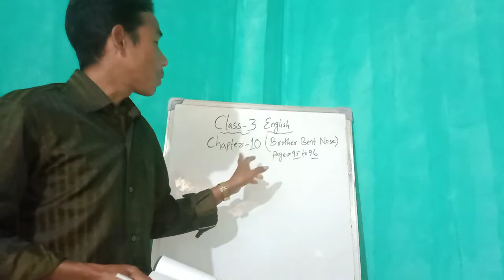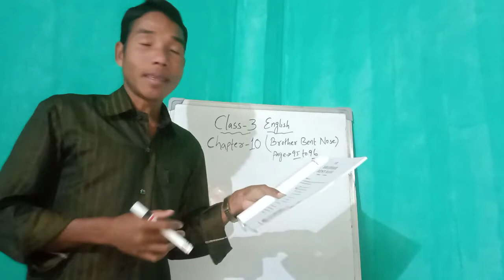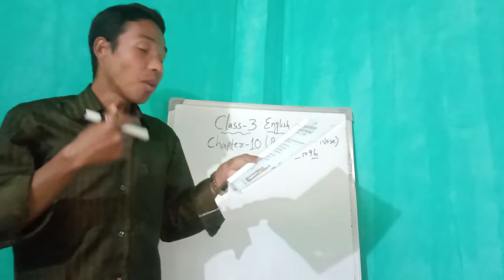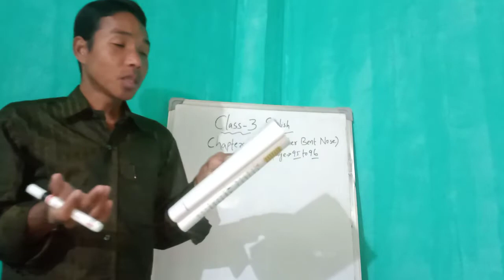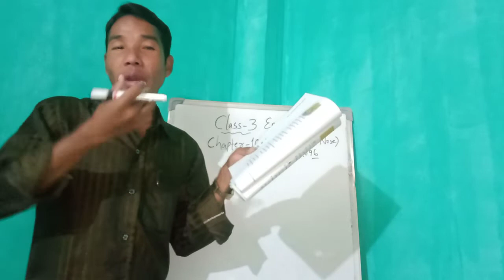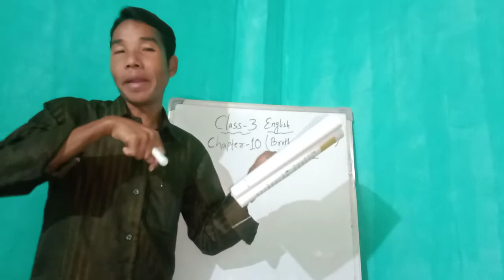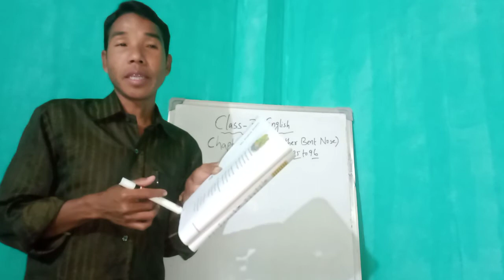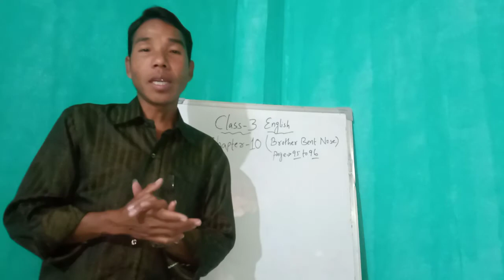Class-3. English. Chapter-10 (Brother Bent Nose) Video#41.